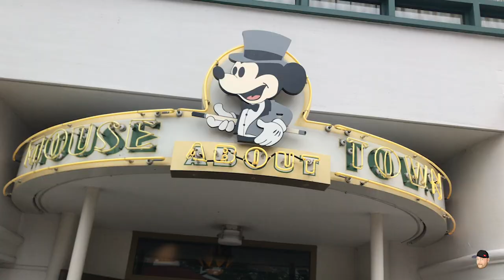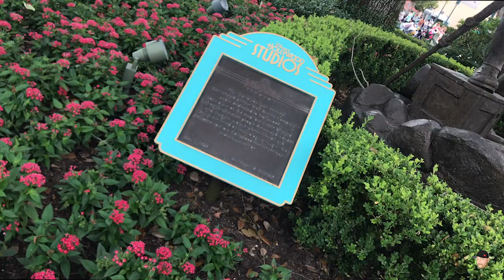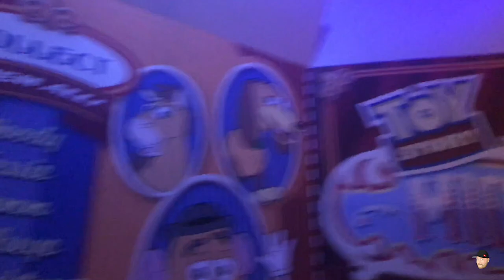HOLLYWOOD STUDIOS RECAP — DISNEYWORLD VLOG PT. 5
HIIIEEE. This week, we gander thru Disneyworld's Hollywood Studios in Orlando, Florida. Oh yeah AND we buy jewelry... AND eat at Benihana! Enjoy, sub and like!

Me: @jonjonlannen

Edited by: @madisonstapels